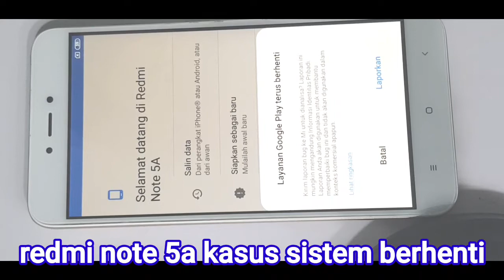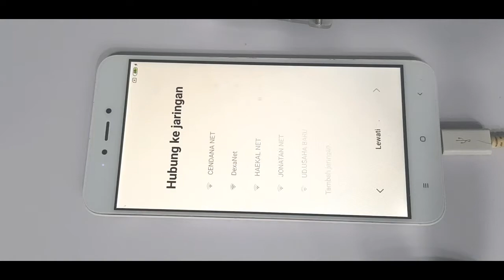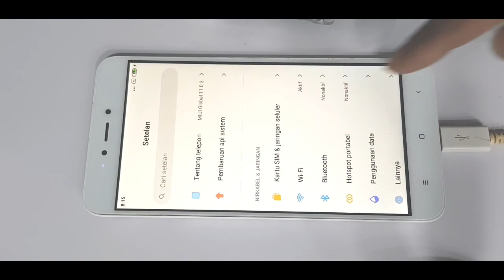Cara mengatasi Xiomi Redmi note 5a ugglite gak bisa masuk menu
Flash Redmi Note 5A (UGGLITE) Menggunakan ufi box
Solusi terakhir yang bisa kamu lakukan untuk memperbaiki HP Redmi Note 5A adalah dengan melakukan flashing ulang firmware melalui PC menggunakan ufi box . Untuk kamu yang belum paham prosedur memakai tool flash ini bisa mengikuti panduan di bawah ini.
Tidak semua masalah atau error bisa diselesaikan dengan hanya Hard Reset saja. Ada kalanya terpaksa kita harus menginstall ulang Android di Redmi Note 5A dan di semua tipe
Flash lewat ufi box pada Redmi Note 5A ini bisa juga digunakan dalam berbagai kondisi seperti melakukan downgrade, mengganti ROM China ke Global, mengubah ROM “abal-abal” menjadi resmi.
Selain itu juga kamu bisa mengatasi masalah bootloop, softbrick bahkan hardbrick (Mati Total) selama penyebabnya bukan karena kerusakan hardware. Berikut ini cara flashing Redmi Note 5A (Ugglite) dengan menggunakan ufi box atau tool lain nya.. simak vidio nya sampai selsai

Cara mengatasi xiomi redmi note 5a mati total
Cara mengatasi xiomi note 5a gak bisa masuk menu
Cara mengatasi redmi note 5a setuk logo
Cara mnegatasi redmi note 5a sistem berhenti
Redmi Note 5a Lock Bootloader
Xiomi buka pin lupa pin
Flash China
Flasing hp xiomi
StableSukses
Redmi Note 5a
Lock Bootloader
Flash Global Stable Gagal
Redmi Note 5a Unlock Lock Bootloader
FlashGlobal Stable Sukses